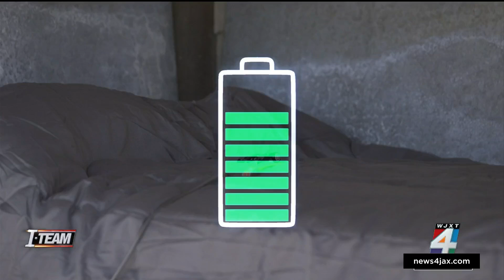Up in Flames: What you should know about the rise of lithium-ion battery fires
Firefighters are sounding the alarm over the rapid rise of lithium-ion battery fires.  The rechargeable batteries that power cell phones, vapes, e-bikes, scooters and even electric cars can be dangerous when they fail.